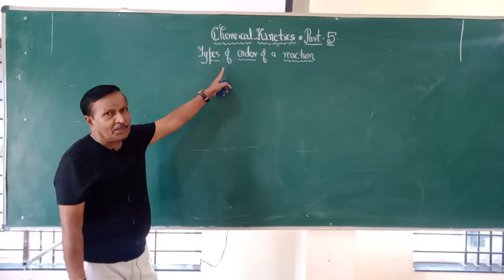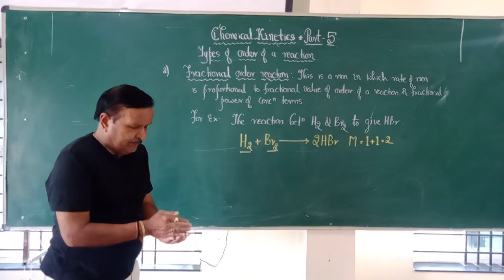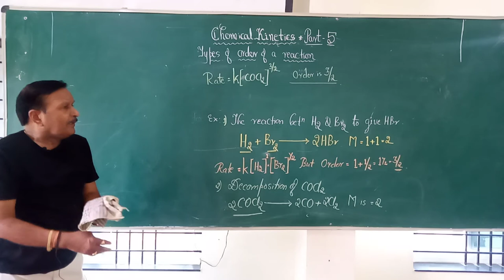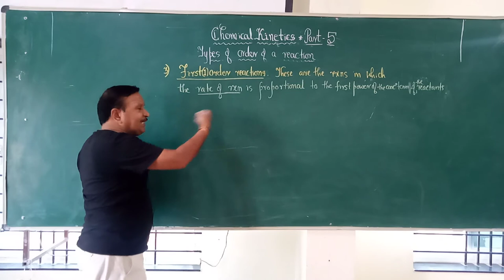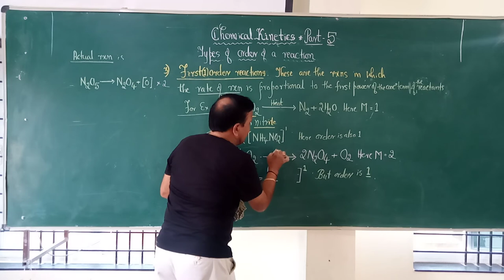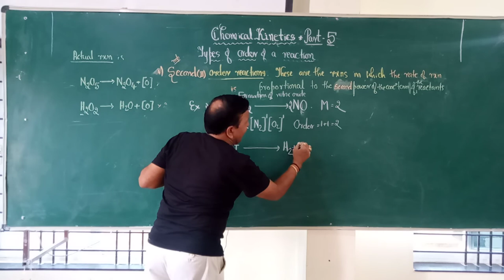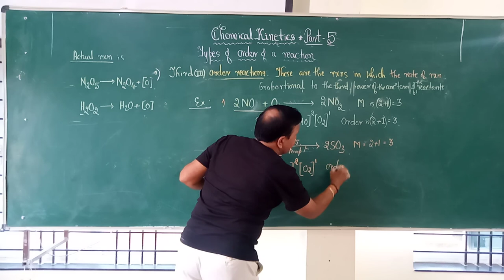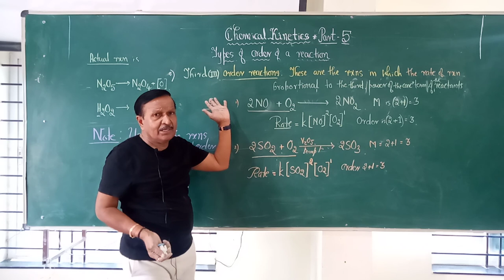PU-2 || CHEMISTRY ||PART-5 || CHEMICAL KINETICS ||Prof.PRALHAD AMBEKAR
CHEMISTRY -Bendre PU College Dharwad